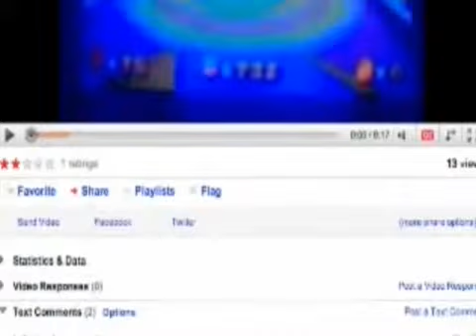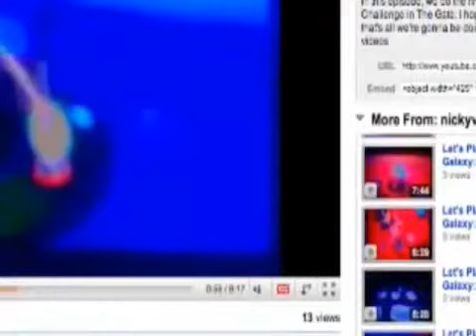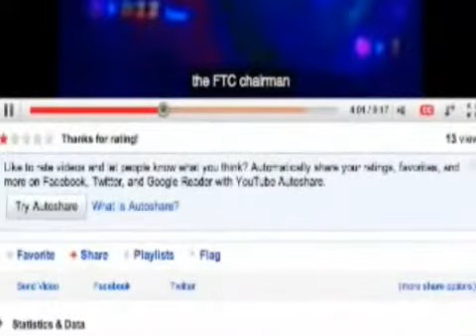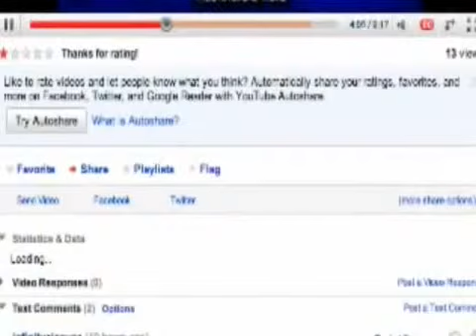Retsupurae Live Stream: Super Mario Galaxy - Super Mario Supernova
From the Retsupurae Live Stream that was done back in 2010. I edited the recording that MaskedAgent and GothandJock had made of the stream. This came after the Twilight Princess video.